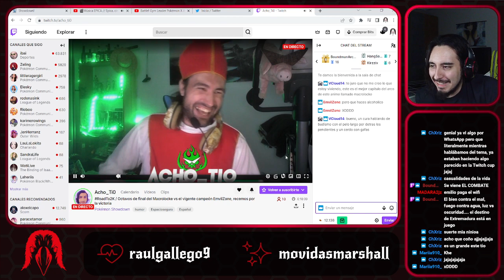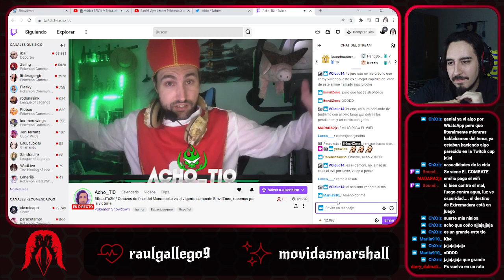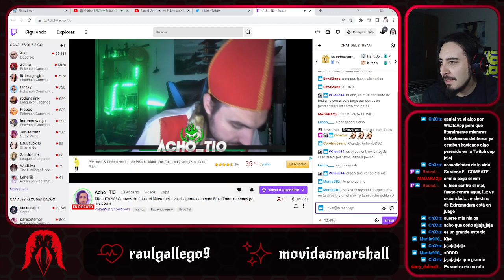EMVIL VS ACHO | EL MOMENTO MÁS ESPERADO POR TODA EXTREMADURA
Espero que disfrutes de mi contenido y pueda verte el careto en el resto de vídeos del canal.

Discord Espero que disfrutes de mi contenido y pueda verte el careto en el resto de vídeos del canal.